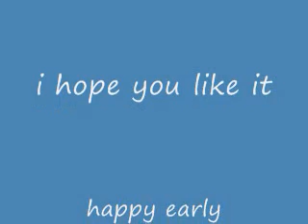danielle sweet 16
for my bff for her sweet 16th brithday